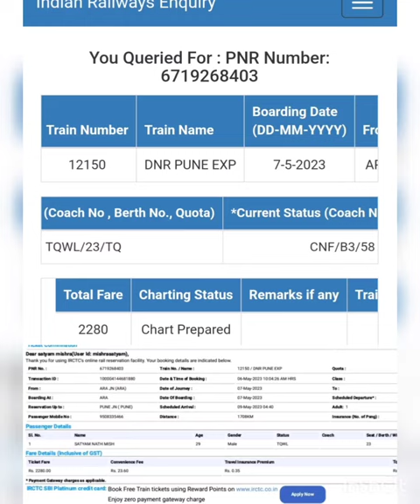TATKAL | WAITING | RAILWAY | TICKET | CONFIRMED | TQWL 23 | B3 58 | FINAL CHART PREPARATION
Don't lose hope until it happens
probability o.000001, you have to stick and keep patience.